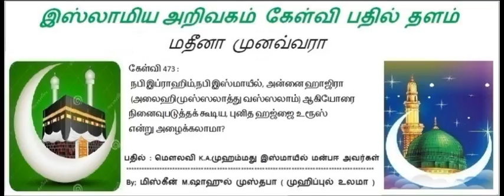473 - புனித ஹஜ்ஜை உரூஸ் என்று அழைக்கலாமா?